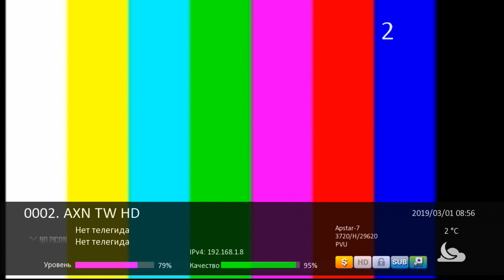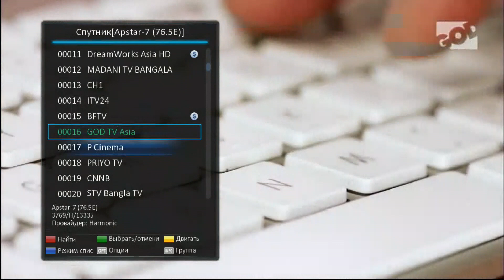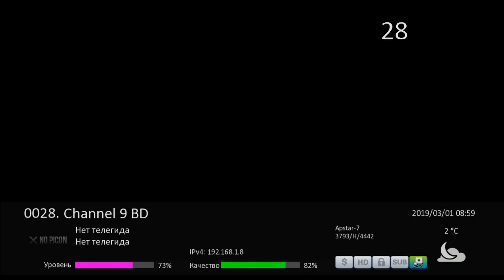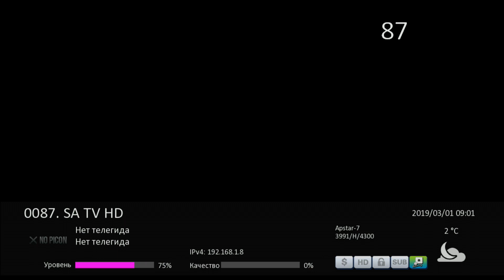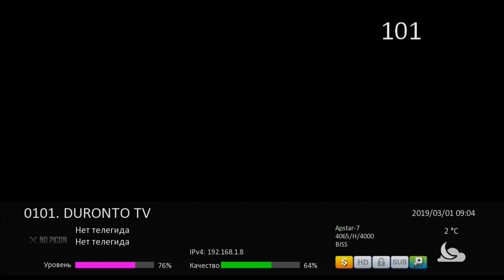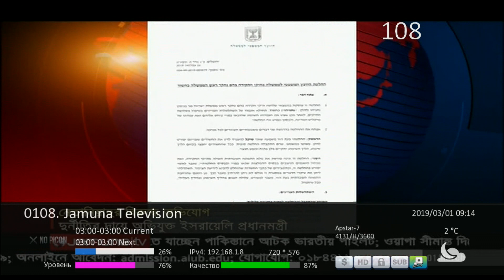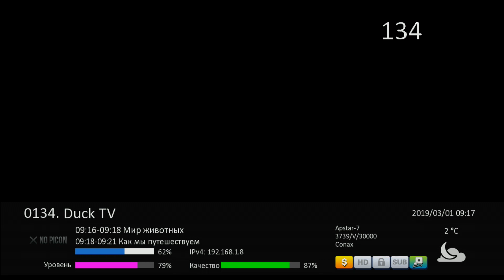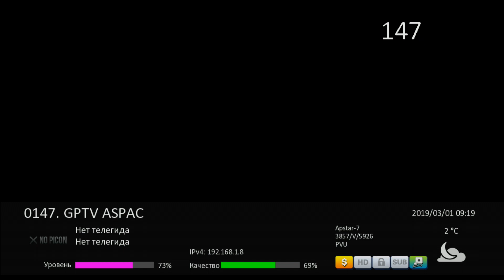Приём спутника Apstar-7 @ 76.5° East в C band